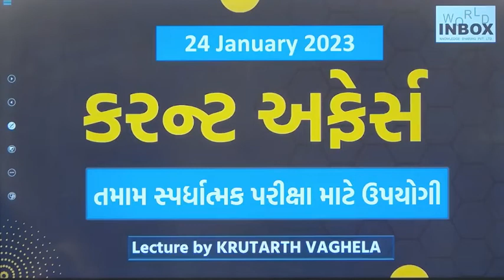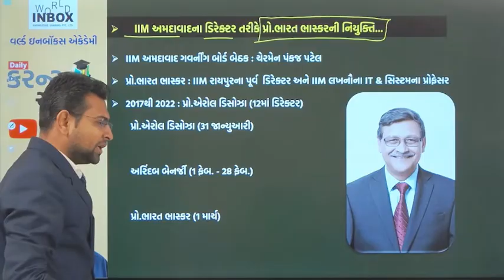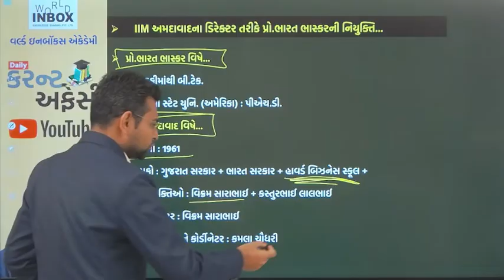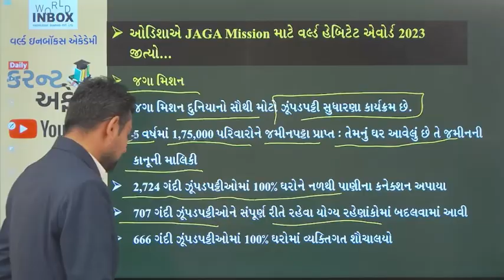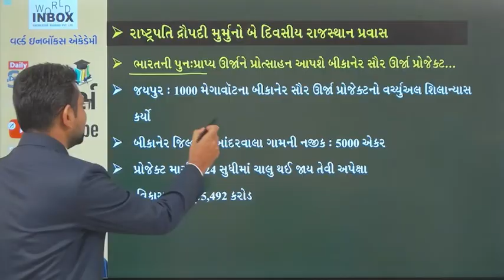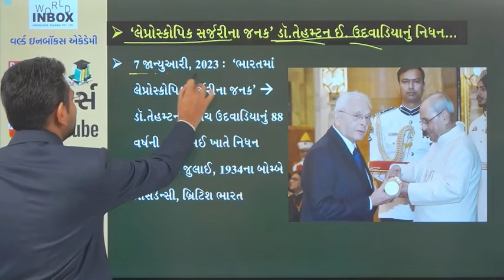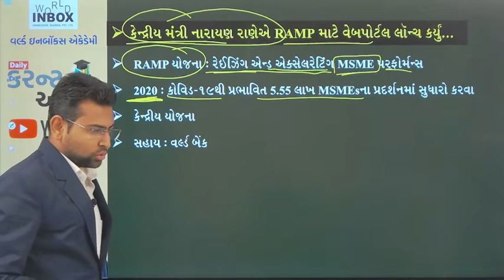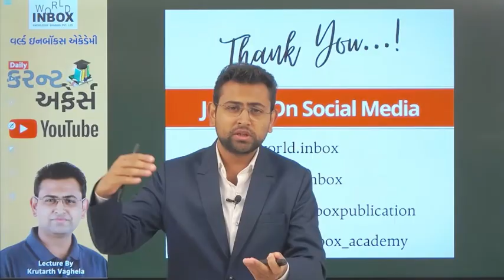Current Affairs by Krutarth Vaghela - World Inbox